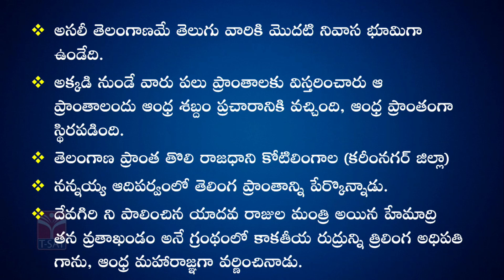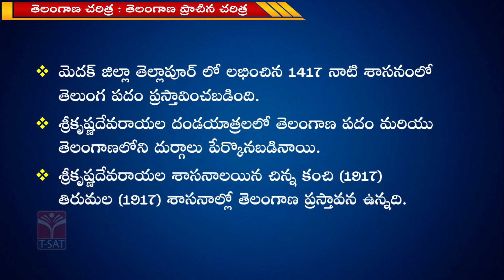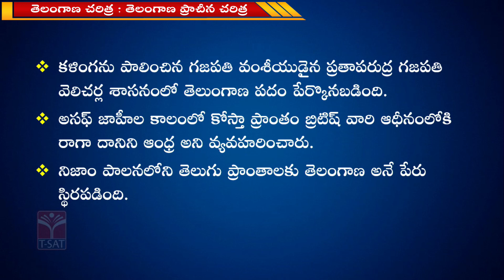Telangana History - Prachina Charitra (Ancient Telangana History) | TSPSC Group – 1 | T-SAT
In 1724, Qamar-ud-din Khan defeated Mubariz Khan and reclaimed the Deccan suba. It was established as an autonomous province of the Mughal empire. He took the name Asif Jah, starting what came to be known as the Asif Jahi dynasty. He named the area Hyderabad Deccan.

What is the ancient name of Telangana?
The word "Telinga" changed over time to "Telangana" and the name "Telangana" was designated to distinguish the predominantly Telugu-speaking region of the erstwhile Hyderabad State from its predominantly Marathi-speaking one, Marathwada

Who is the father of Telangana history?
Kothapalli Jayashankar (6 August 1934 – 21 June 2011), popularly known as Professor Jayashankar, was an Indian academic and social activist. He was a leading ideologue of the Telangana Movement. He fought for a separate state beginning in 1952.

T-SAT Network Digital Classes are Now Available on Following Platforms:

👉Install T-SAT App:
1. For Android Users: Play Store
2. For Apple Users: AppStore